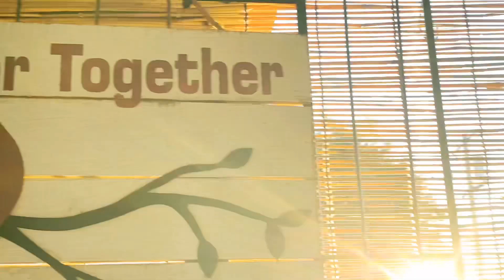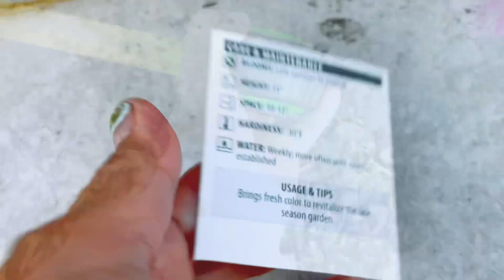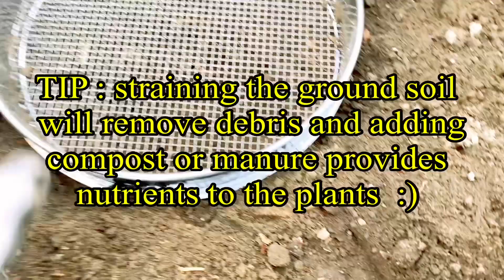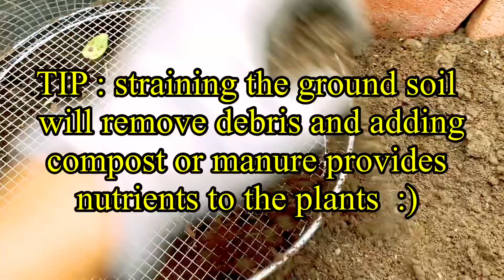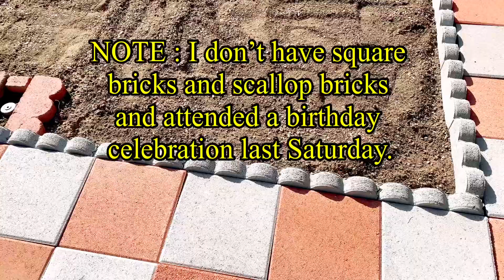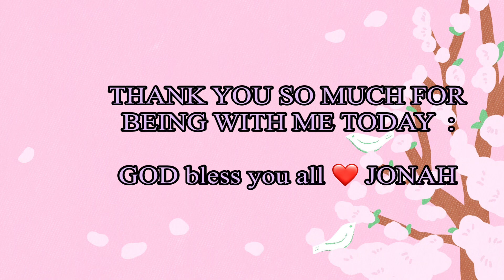Preparing the ground around the barren tree and planting the GARDEN MUMS with tips ( Part 2 )